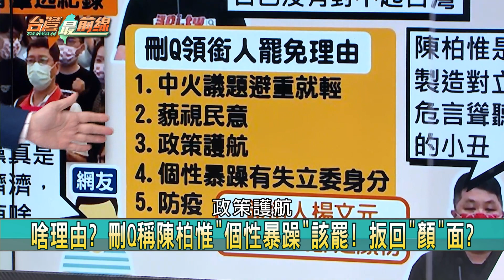詭？ 日議員聲援陳柏惟秒遭中國施壓 刪Q背後勢力？【台灣最前線 重點摘要】2021.10.14(4)